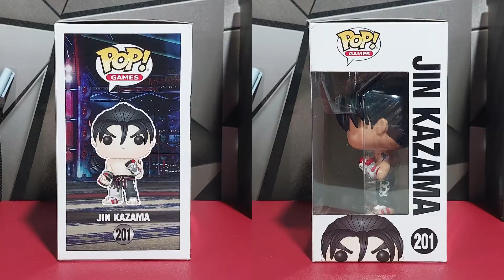Jin Kazama Funko Pops! | Tekken Unboxing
Jin Kazama is one of the main protagonist in Tekken fighting game series as well as in movies and now in Netflix Tekken - Bloodline. Watch my unboxing of Jin Kazama complete set of funko pops.

Jin Kazama | Box No.173 Funko Pop!
Jin Kazama | Box No.201 Funko Pop!
Devil Jin (Game Stop Exclusive Sticker) | Box No.176 Funko Pop!